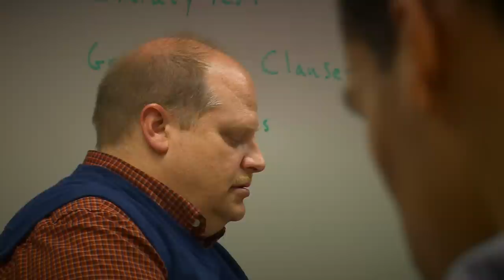Chris Tang CCTV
Young Chinese basketball talent moves to the U.S. to pursue a professional athlete career. A piece by Daniel Ryntjes for CCTV